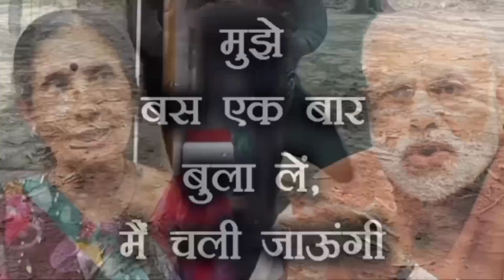Narendra Modi's old truth has come to the fore | Unheard facts about Narendra Modi | Facts about BJP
Your Queries-
Narendra Modi's old truth has come to the fore
Unheard facts about Narendra Modi
Facts about BJP
narendra modi
pm modi

               VIDEO EDTING TOOLS

Cpu-
Take a look at this ZEB i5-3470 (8 GB RAM/INTEL HD Graphics/1 TB Hard Disk/128 GB SSD Capacity/Windows 10 (64-bit)) Mini Tower with MS Office on Flipkart

Computer-
Take a look at this rionix Gaming & Editing Desktops Core i5 Core i5 (16 GB DDR4/512 GB SSD/Windows 11 Home/2 GB/19 Inch Screen/Gaming Pc With 2 GB Graphics NVIDIA GeForce GT 630 graphics Card Core) with MS Office on Flipkart

Mouse-
Take a look at this Razer Mamba Elite - Right-Handed Gaming Mouse (RZ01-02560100-R3M1) Wired Optical  Gaming Mouse on Flipkart

             NEXT FOR WATCHING